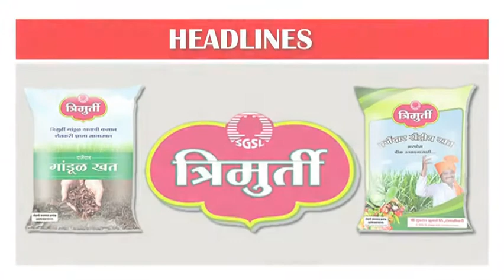महान कार्य न्यूज ०८ फेब्रुवारी २०१८ गुरुवार ठळक बातम्या